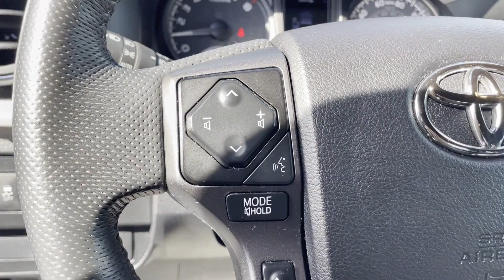2022 Toyota Tacoma 4WD TRD Sport Oakdale, Patchogue, Long Island, Bohemia, Sayville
2022 Toyota Tacoma 4WD TRD Sport 3TYSZ5AN9NT063497 Video